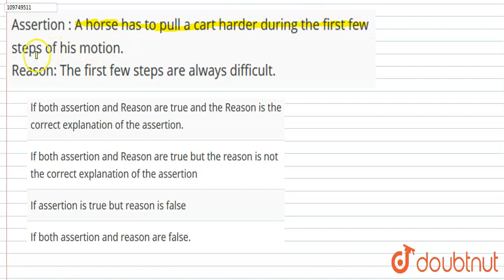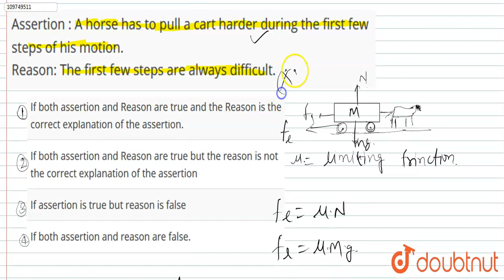Assertion : A horse has to pull a cart harder during the first few steps of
Assertion : A horse has to pull a cart harder during the first few steps of his motion.  Reason: The first few steps are always difficult.